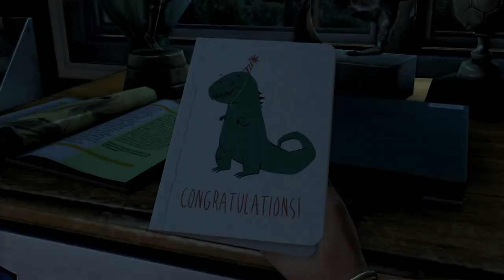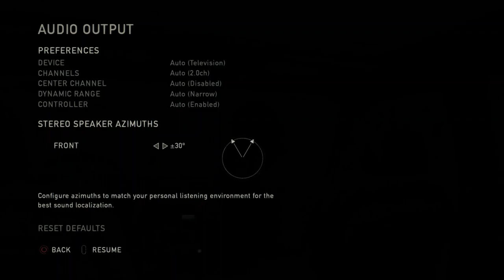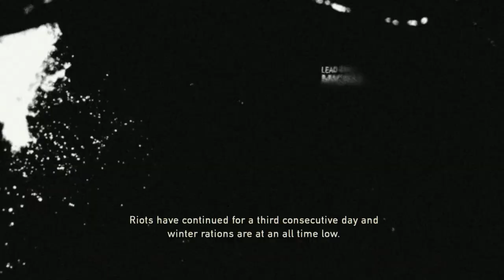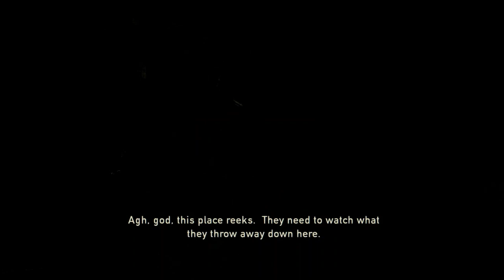Let's Play: The Last of Us - Part 1 - Sarah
HBO's the Last of Us comes out in less than a week, and I REALLY want to watch it. But I've never played the game and don't want it to be spoiled by the show! So, I downloaded the remastered version on my PS4 and got to it! Part 1.